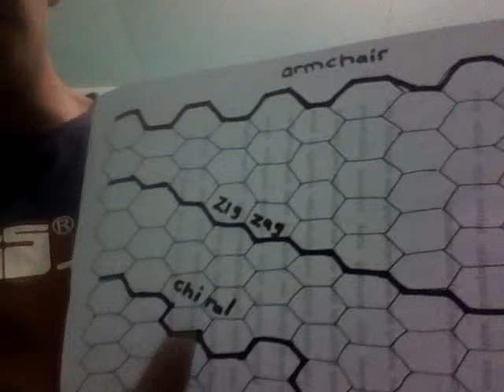Single Wall Carbon Nanotubes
Single-wall nanotubes (SWNT) are tubes of graphite that are normally capped at the ends. They have a single cylindrical wall. The structure of a SWNT can be visualized as a layer of graphite, a single atom thick, called graphene, which is rolled into a seamless cylinder.